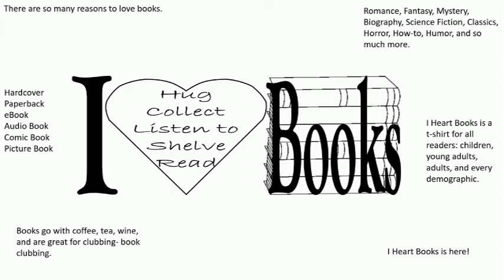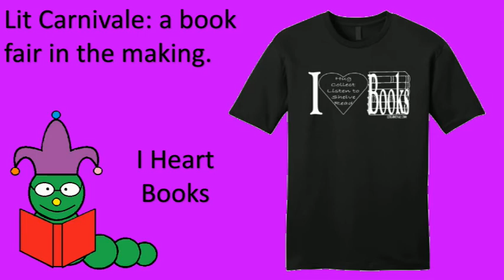I HEART BOOKS t-shirt ad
This is an original bookish t-shirt design by Toi Thomas to help raise funds for a book fair in Hampton Roads. Won't you try one out?
Side_Scroller by RKVC